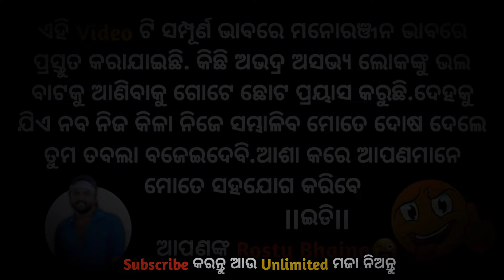Rani Panda Scam//କୋଡିଏ ଲକ୍ଷ୍ୟ ଟଙ୍କା ଖାଇଗଲା//Rani Priyadarsani//odia funny roast//odisha news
Rani Panda Scam//କୋଡିଏ ଲକ୍ଷ୍ୟ ଟଙ୍କା ଖାଇଗଲା//Rani Priyadarsani//odia funny roast//rosty bhaina

odisha news
rani panda live video
ranipanda ku khandagiri mana
pratidin news live
pratidin tv odia
Rani panda boyfriend vikram
otv news updates
news odia
kanak news today
latest update
Ranipanda with bikram
jatra comedy
Ranipandajatra
otv youtube
ajira jatra news
ଓଡ଼ିଆ news
jatra song
odisha tv
sura routray rani panda
otv live news
surya mandira